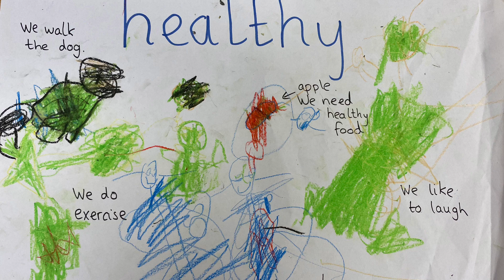Our Rights - What Matters to Me